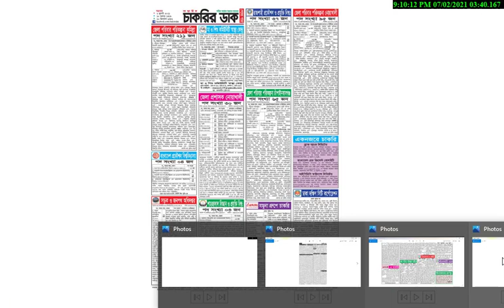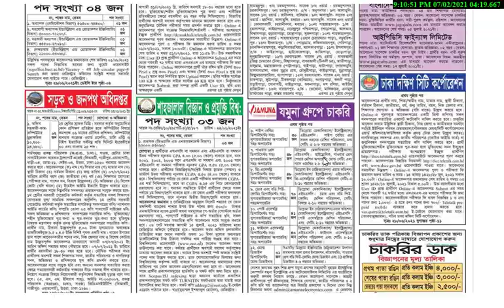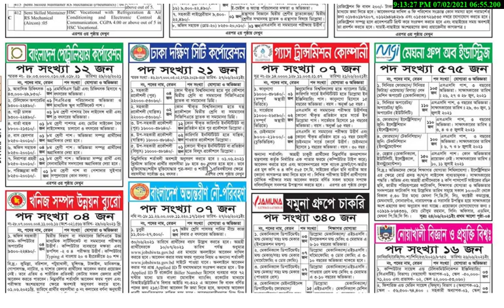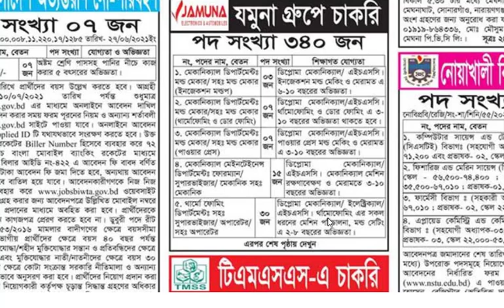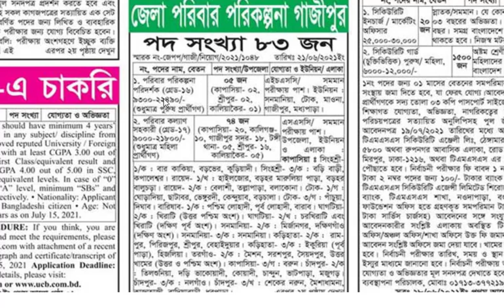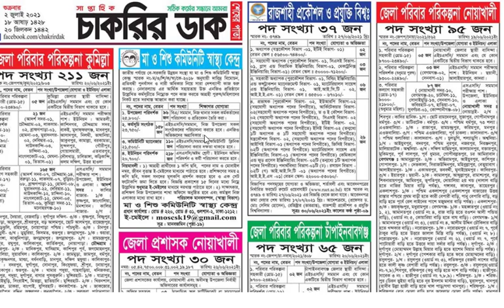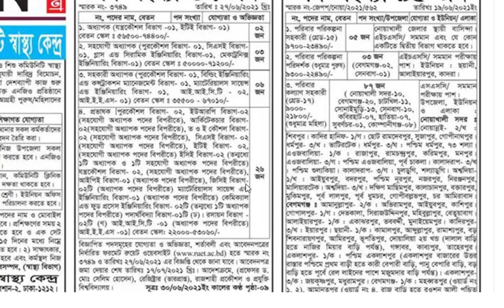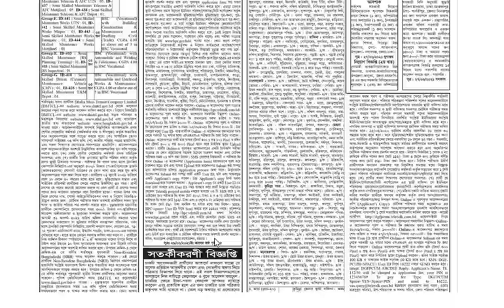আজকের_সেরা_চাকরি। চাকরির_ডাক।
চাকরির বাজার, এ সপ্তাহের চাকুরীর খবর,

একটি শিক্ষামূলক চ্যানেল।
আমরা চেস্টা করছি সকল আপডেট তথ্যগুলো এখানে তুলে ধরার। তাই আপনারা আমাদের সাথেই থাকুন।